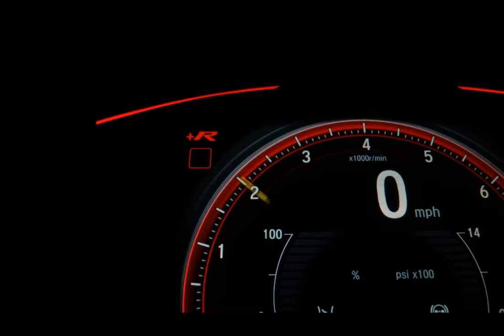FIAT UNO - 2002 - São Paulo/SP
Dados do Veículo
Veículo: FIAT / UNO 1.0 MPI MILLE FIRE 8V
Ano: 2002/2002
Combustível: GASOLINA
Portas: 4 PORTAS
Câmbio: Manual
Cor: PRETA
KM: 265.778